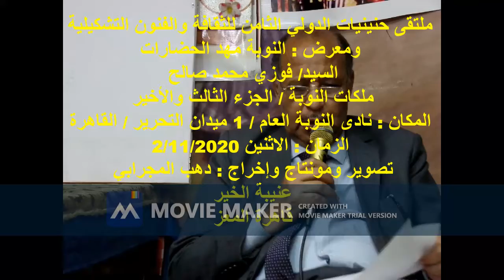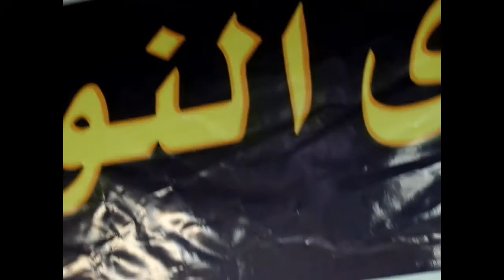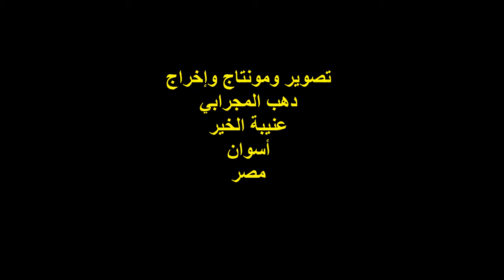السيد/فوزي محمد صالح/ملتقى حنينيات التاسع/نادى النوبة العام بالقاهرة/ 2/11/2020/ملكات النوبة/ج3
ملتقى حنينيات الدولي الثامن للثقافة والفنون التشكيلية
ومعرض : النوبة مهد الحضارات
السيد/ فوزي محمد صالح
ملكات النوبة / الجزء الثالث والأخير
المكان : نادى النوبة العام / 1 ميدان التحرير / القاهرة
الزمان : الاثنين 2/11/2020
تصوير ومونتاج وإخراج : دهب المجرابي
عنيبة الخير
قاهرة المعز